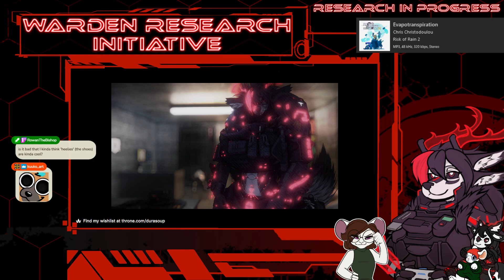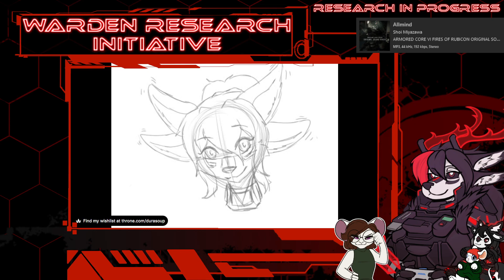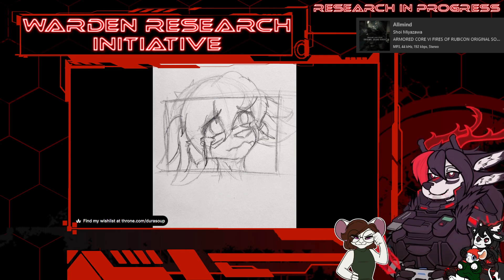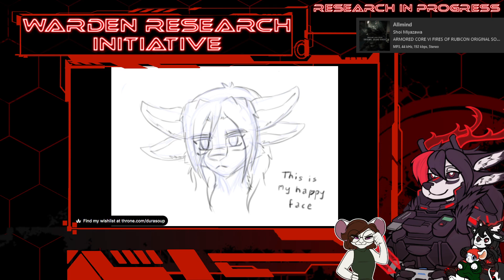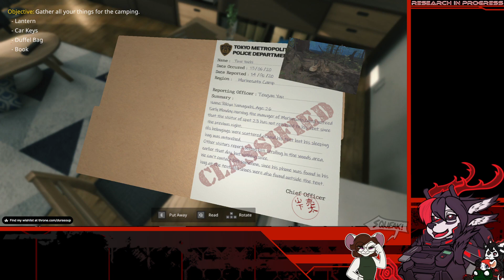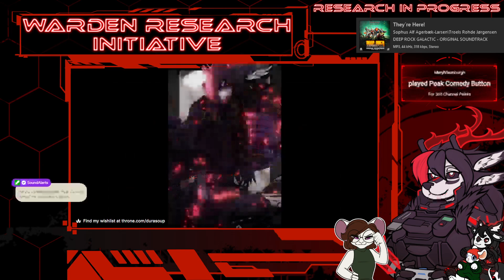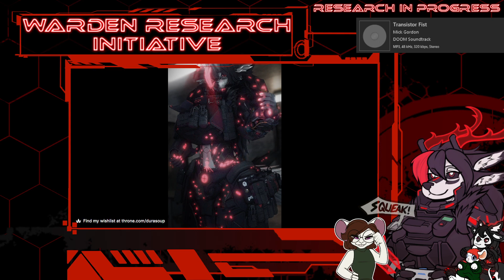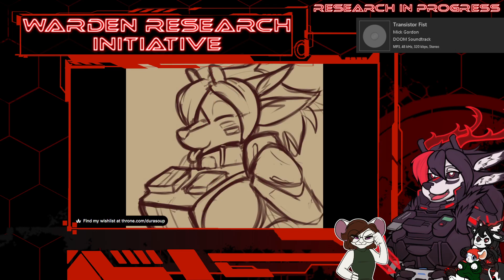Tatari: The Arrival // Spooky Times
Camping in spooky land.